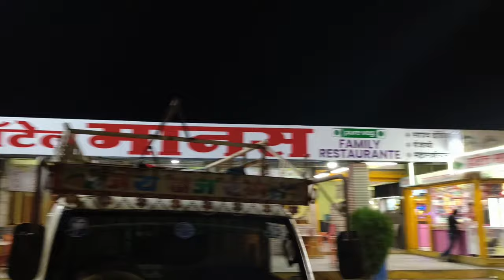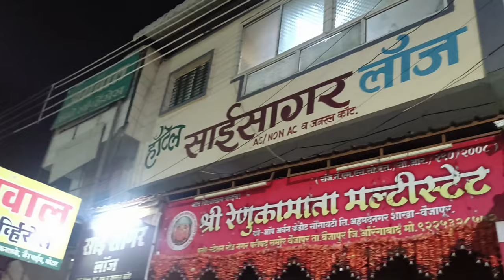2nd vlog (part 1) ❤️ | 14 April show 🙏🏻| vaijyapur Aurangabad 🥁 | tanishq satpute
check out links ❤️🙇🏻‍♂️
apla vlog avdla asel tr nakki comments madhe sanga 🙏🏻
IG's
VB -
asach pratisad rahu dya nehmi 🙇🏻‍♂️